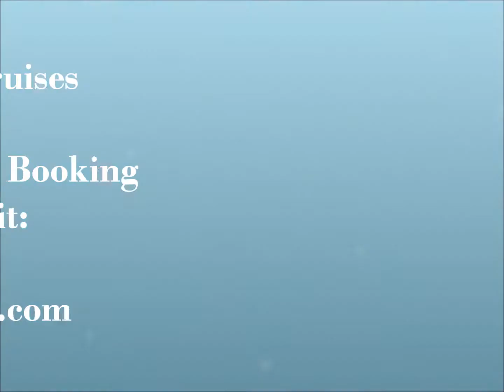Egypt Cruise Deals - Shaspo Tours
Egypt Cruise Deals / / Enjoy the charm of Egypt Cruise Deals with many modern facilities on board one of the wonderful Egypt Nile Cruises. Visit the most famous and interesting places in Egypt, moreover experience a wonderful adventurous Felucca ride on the Nile with Shaspo Tours.